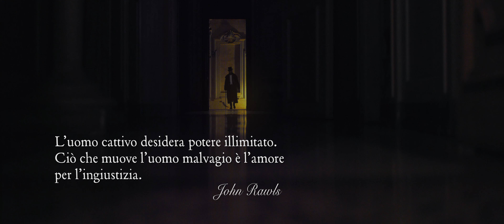L'ultima parola - Short Film l Award Winning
Directed by Kenta Crisà

Cast
Arturo Brachetti
Luca Lojacono

Written by Giorgio Catalano
Executive Producer Stefano Demarie
Director Of Photography Riccardo Antonino
Camera Operator Alessandro Pardi
Props Master Jacopo Vassallo
Post Production Giancarlo Zema
Original Score Francesco Cretti

Thanks to
Emanuele Ricci
Gabriele Ferrarotti
Alvise Leidi
Simone Burzio
Valentina Maistri

A film based upon a short story by George Loring Frost (1923)